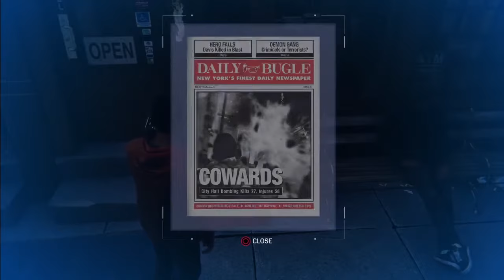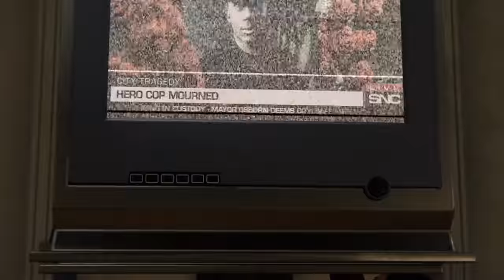Marvel’s Spider-Man │ Part 35: Game Play │ Backlogged Games